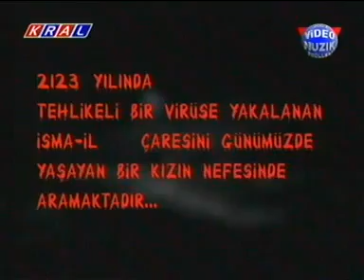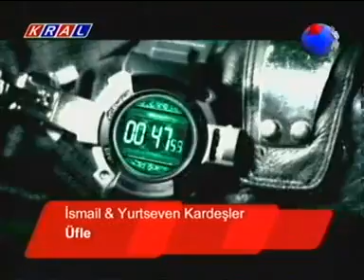ISMAIL YK ufle